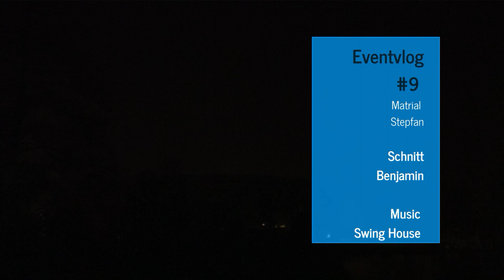Eventvlog #9 Nürnberger Volksfest